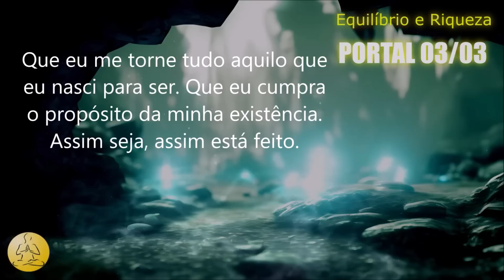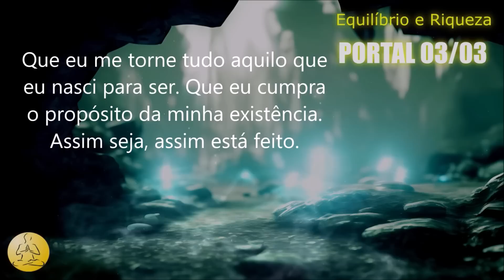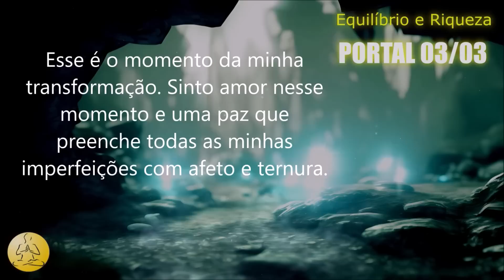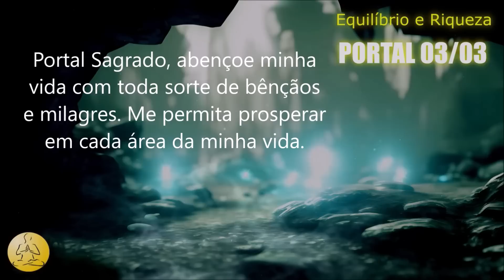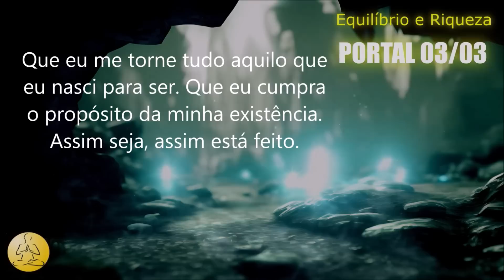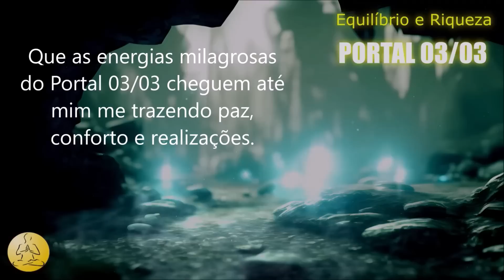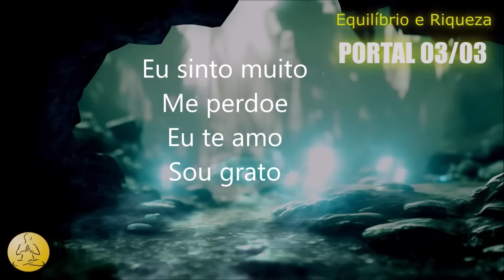PORTAL 03/03 - HO'OPONOPONO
Ativação do Portal energético 03-03 com o ho’oponopono.

Hoje, dia 03 do 03 de 2023, eu trago para você uma poderosa prática de ativação do Portal 03-03, junto com a limpeza de memórias do ho’oponopono.

A energia do número 3 carrega consigo a união entre mente, corpo e espírito. Ela representa o poder do equilíbrio em nossa vida.

A absorção energética desse portal vai te ajudar a buscar esse equilíbrio em todas as suas áreas de atuação.

ASSISTA TAMBÉM -
► PORTAL 03/03 - LUZ VIOLETA - 528HZ